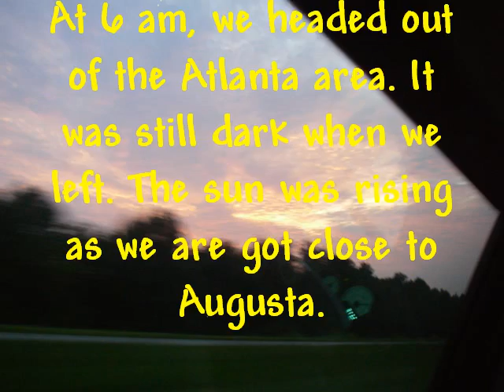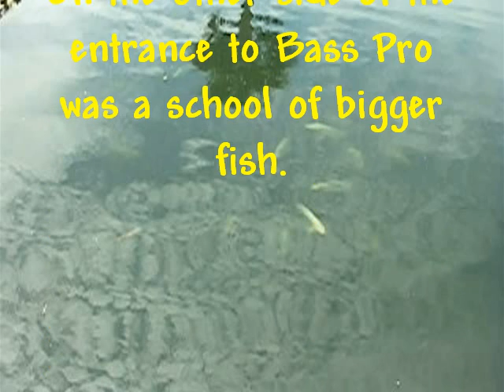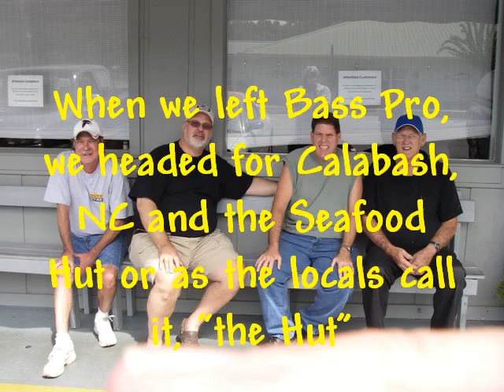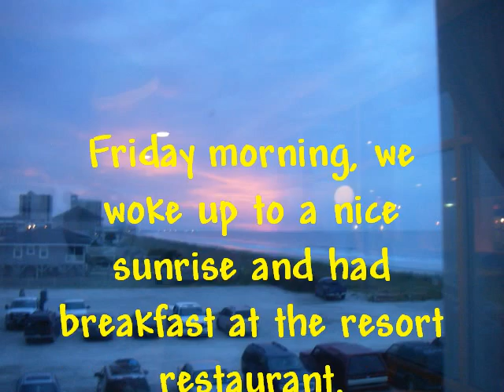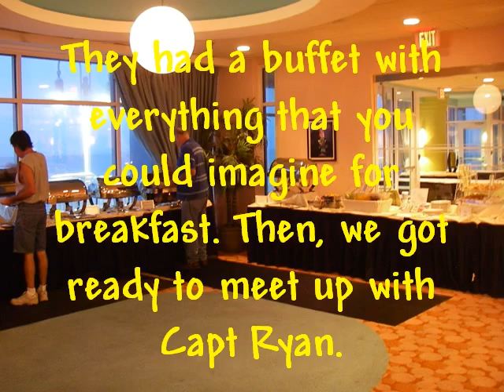Myrtle Beach 09092010 Part 1.AVI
Mrytle Beach fishing trip Sep 9 - 11, 2010. This is part 1 of a 3 part fishing report.